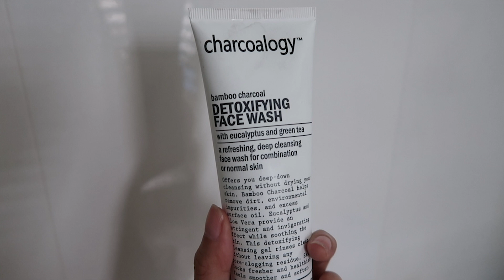นอนไม่ล้างหน้า ตื่นมาควรทำยังไง? l Bew Varaporn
อยู่ดีๆก็หลับเฉย ตื่นมาก็เป็นอย่างที่เห็น 55555
โชคดีที่ไม่เป็นสิววววววววว
เลยทีโอกาสมาลองของใหม่ สะเลย
บิวใช้โฟมของ Charcoalogy
สูตร Detoxifying เพื่อกำจัดแบคทีเรียออกจากผิว

Purifying Facial Clay Cleanser (มีทั้งหมด 3 สูตร
Detoxifying **ตัวที่บิวใช้
Brightening
Clay

สบู่เหลวล้างหน้าผสมดินขาวและถ่านไม้ไผ่ สำหรับผิวมันและผิวที่เป็นสิวง่าย ถ่านไม้ไผ่และดินขาวช่วยดูดซับสิ่งตกค้าง และน้ำมันส่วนเกินบนผิว ลดการอุดตันของรูขุมขนและขจัดสิวเสี้ยน สารสกัดกรีนทรี ช่วยลดการสะสมของเชื้อแบคทีเรีย อันเป็นสาเหตุของสิวอักเสบ ช่วยให้ผิวแลดูเนียนใส หน้าไม่มันง่าย
( ขนาด 100 ml : 129THB )